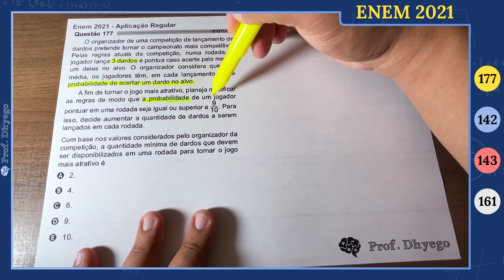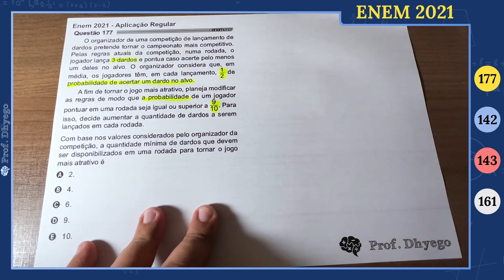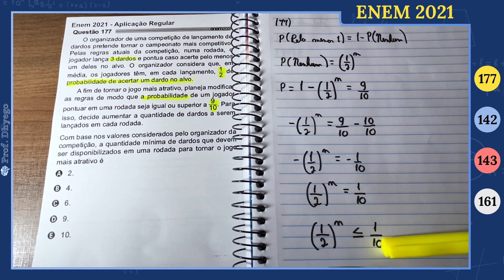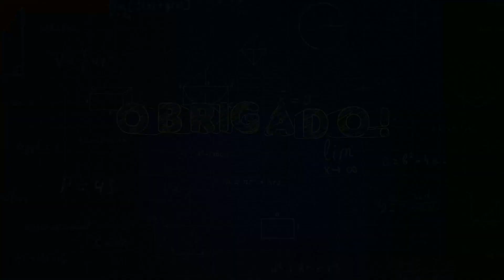O organizador de uma competição de lançamento de dados pretende tornar o campeonato mais competitivo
O organizador de uma competição de lançamento de dados pretende tornar o campeonato mais competitivo. Pelas regras atuais da competição, numa rodada, o jogador lança 3 dardos e pontua caso acerte pelo menos um deles no alvo. O organizador considera que, em média, os jogadores tem, em cada lançamento, 1/2 de probabilidade de acertar um dardo no alvo. A fim de tornar o jogo mais atrativo, planeja modificar as regras de modo que a probabilidade de um jogador pontuar em uma rodada seja igual ou superior a 9/10. Para isso, decide aumentar a quantidade de dardos a serem lançados em cada rodada.

Com base nos valores considerados pelo organizador da competição, a quantidade mínima de dardos que devem ser disponibilizados em uma rodada para tornar o jogo mais atrativo é